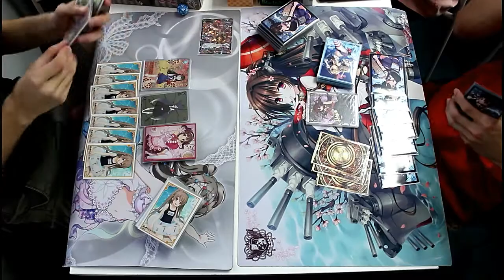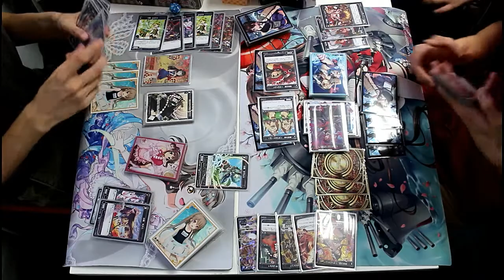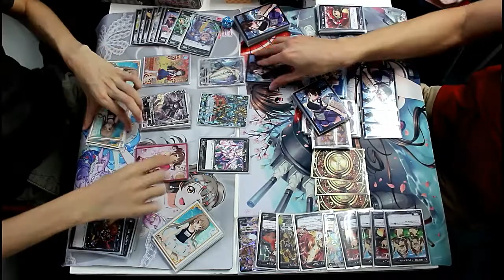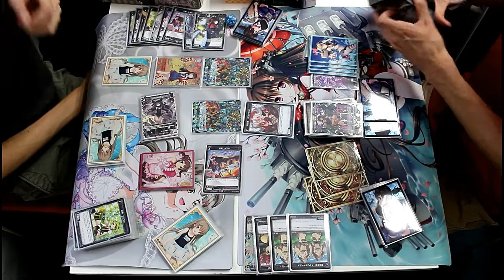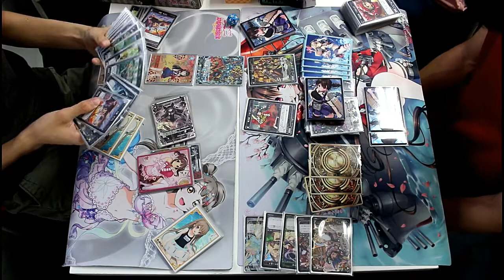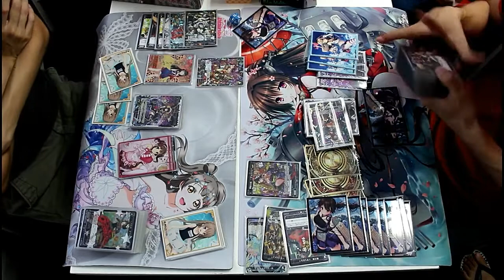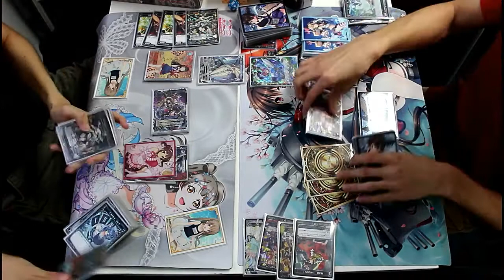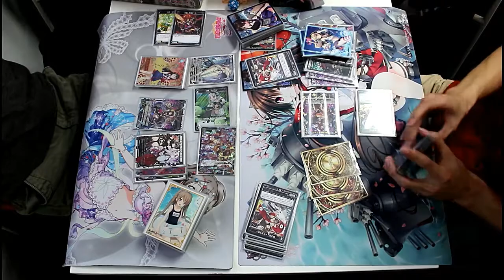SG WIXOSS PARTY (準決勝) 29/04/17 -ウィクロス-【対戦動画】ミュウ＝フリー vs 成就の駄姫 グズ子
29/04/2017 Wixoss Party.

Ah Kit's Shop (From Macpherson MRT)

Address: 140, Paya Lebar Road #10-20 Singapore 409615

Jordan (Myuu=Free) vs David (Guzuko, Useless Princess of Fulfillment)

(準決勝 – Semi-Final)

Semi-Finals for 29/04/2017 Wixoss Party